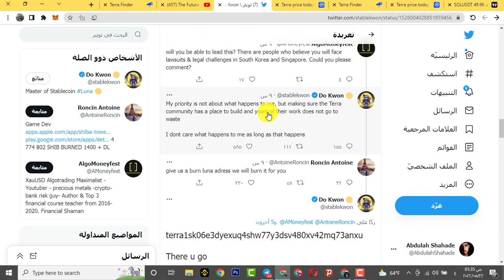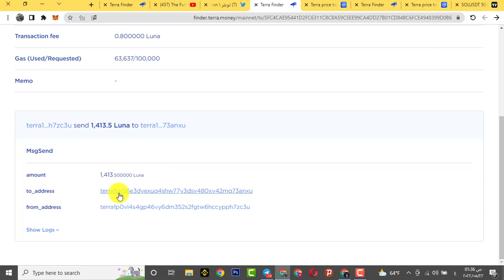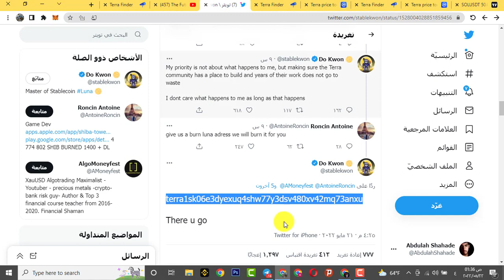Terra Luna اخر اخبار حرق الجديد على عملة تيرا لونا !! بدا مجتمع لونا في الحرق